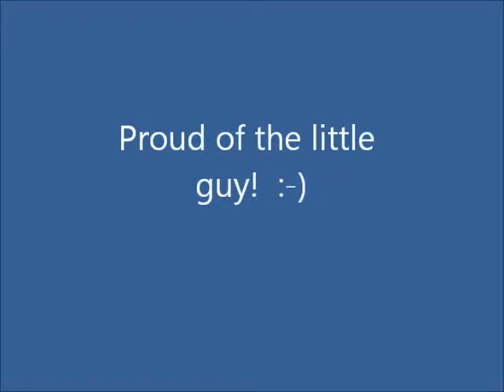Race 1st AKC Sunday runs Sept 30 2012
GCKC Agility Show, Sept 29-30, 2012.  Race's 1st agility show.  3/4 Qs, all 1st place, all Qs fastest time of any dog in Novice.  These runs are from Sunday